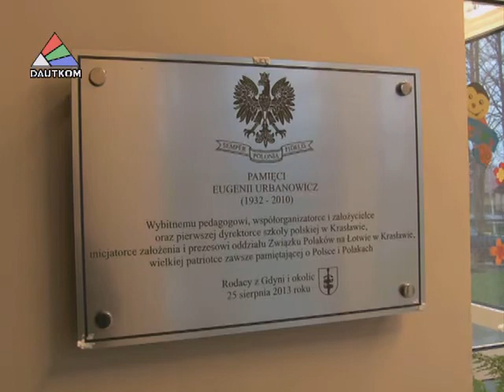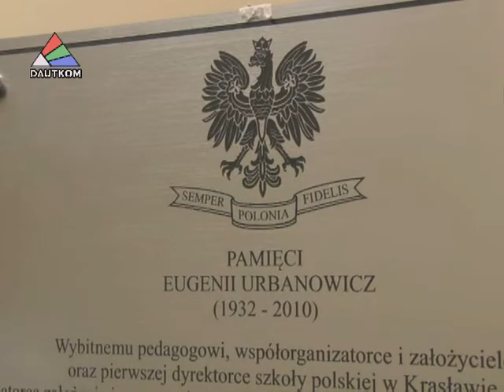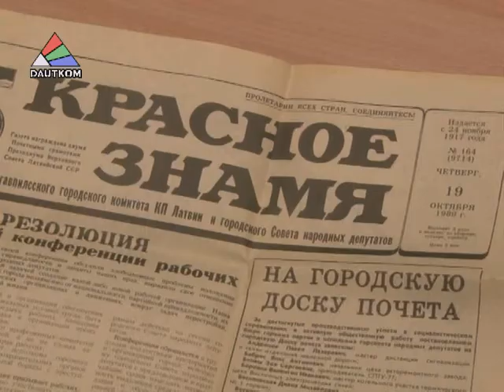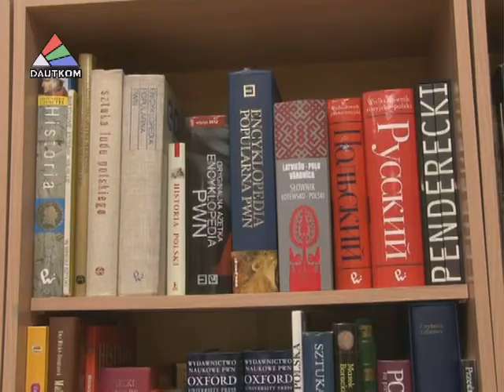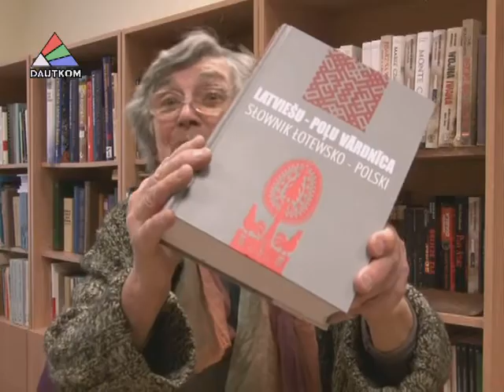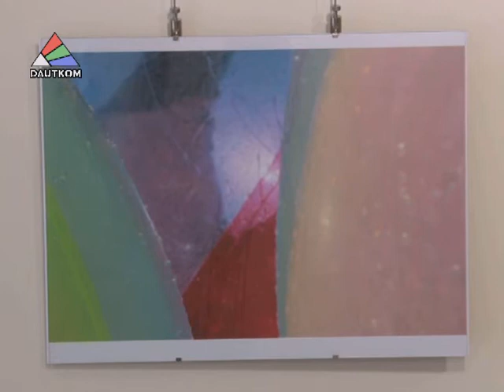Программа "Akcenty Polskie". Выпуск 180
Передача о жизни польской общины Даугавпилса Akcenty Polskie. Выпуск 180